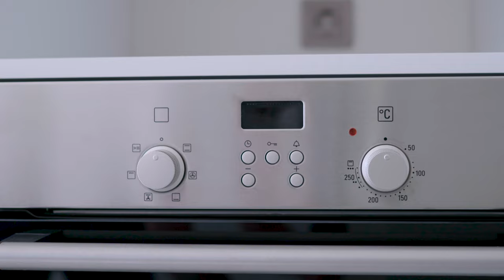Trade Hub and Residential Project in Merter part of Istanbul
MERTER is one of Istanbul’s biggest textile hubs with trades coming in from all over the world. This project aims to take advantage of this dynamic location and put you right in the center of Business.

Apartments come in 2+1 and 1+1 options, both spacious with plenty of storage . The kitchen features built in cabinets, stainless appliances, granite counters, and marble flooring. The project comes with fully equipped social facilities.  gym, Sauna, kids park, parking on premises, 24/7 security and a taxi station right outside

The project offers both residential commercial spaces for shops and offices.

 Easily benefit from proximity to commercial and social activities outside the project while within the project peace and tranquility are guaranteed, thanks to the high rise residential blocks  creating beautiful sceneries and distance from social Areas.